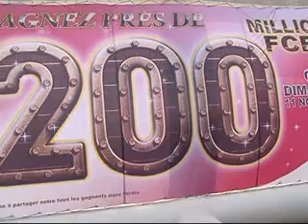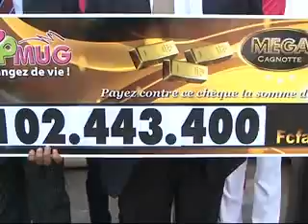JT 20h00 - Dimanche 18 novembre 2012 - Part3